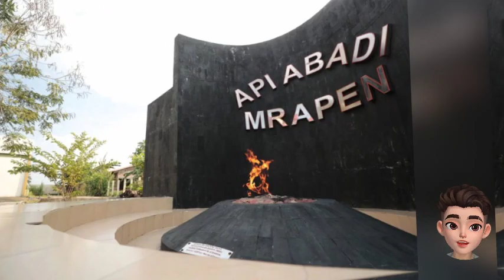Obor Api Perjuangan PDIP dari Jateng Tiba di Kemayoran Jakarta